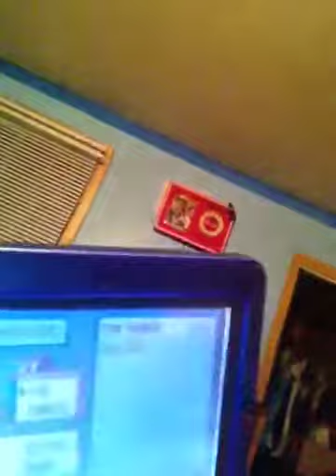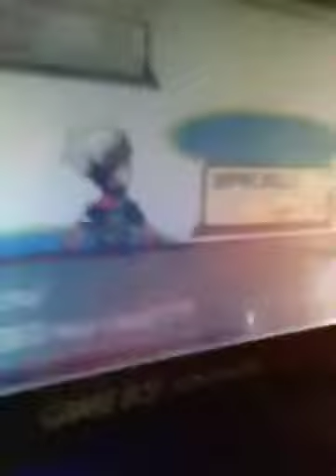Catching a shiny psyduck in the safari zone